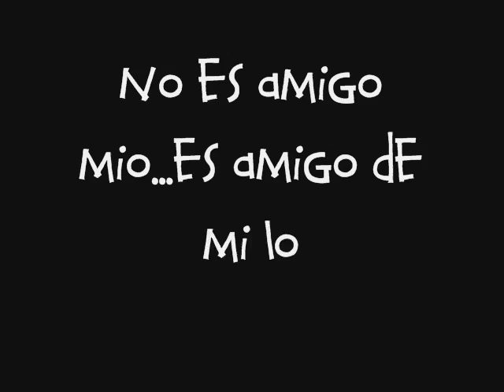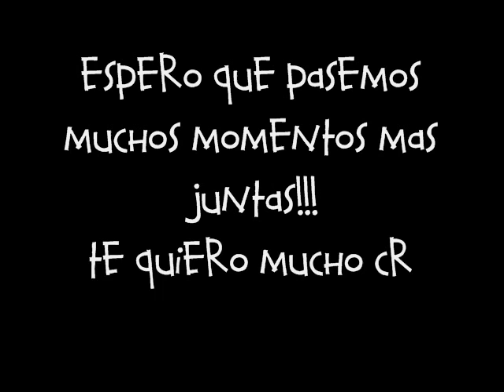cri xtina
aki tienes un recordatorio de todos los momentos k hemos vivido juntas!